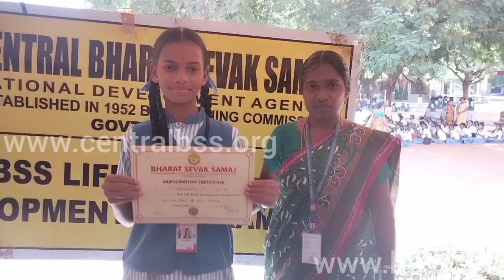BHARAT SEVAK SAMAJ-CBSS SERVICES-BSS LSDP IN AUXILIUM GIRLS HR SEC SCHOOL,THANJAVUR,TAMILNADU,INDIA